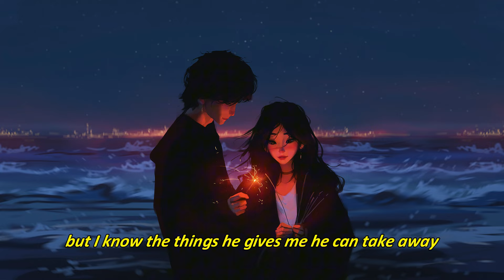Beautiful Things By Baguskyswadumsky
Title : Benson Boone - Beautiful Things
Remix  : Baguskyswadumsky

Original Song :  Benson Boone - Beautiful Things (Official Music Video)

Licensed to YouTube by IDE (Music) &
This channel & Video optimized by Baguskyswadumsky